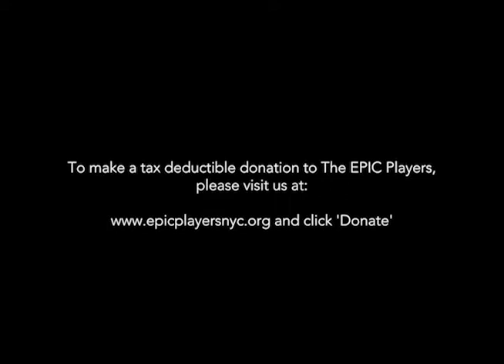Under Pressure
Performed by (left to right) Special Guests Justin Sargent and Kathryn Ivie

Co-directed by Jonathan Ivie and Amaker Smith
Piano: Jonathan Ivie
Percussion: Attiba "T-bone" Motta
Bass: Mike Preen

From our Cabaret event, Songs About Ourselves!